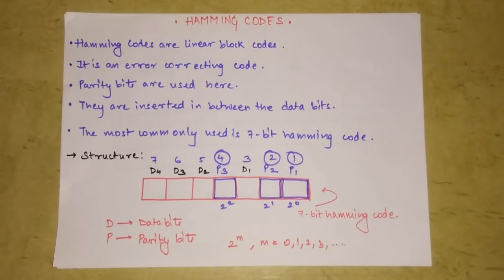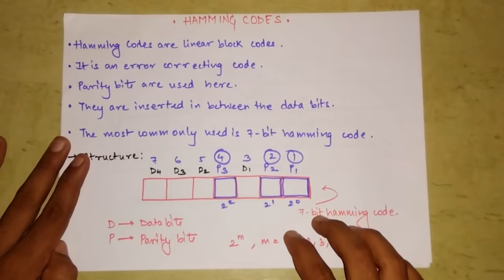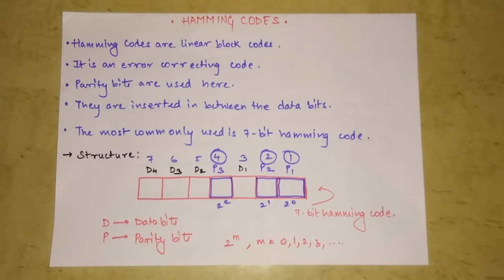Hamming code with solved Example in Hindi |Error Correction and Error Detection in Computer Networks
Exclusive Courses :
Other Third Year Engineering Courses :

Semester 05 -

Semester 06 -